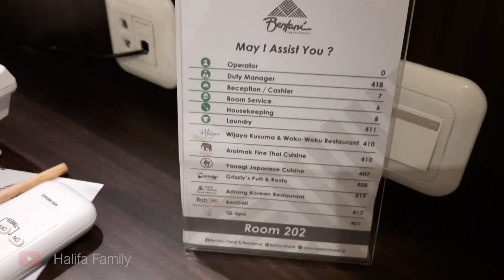Review Hotel Bintani Cirebon | Hotel Bintang Empat di Kota Cirebon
Hotel Bintani Cirebon, Hotel Bintang Empat di Kota Cirebon